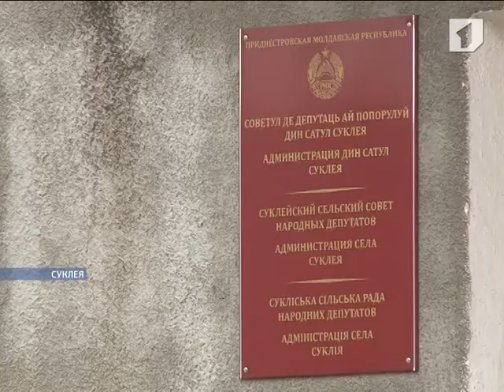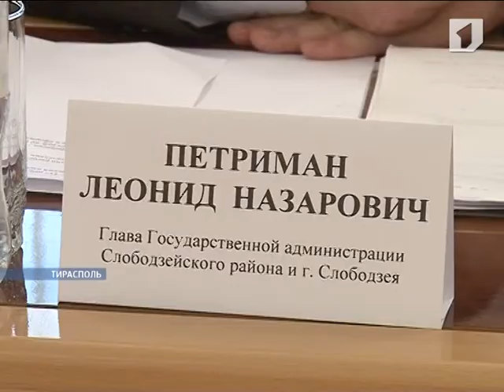В столице рассматривают вопрос о расширении границ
Сёла Суклея, Ближний Хутор и Терновка возможно скоро присоединятся к столице. Сегодня эти населенные пункты относятся к Слободзейскому району, но фактически являются пригородом Тирасполя. Президент Приднестровья выступил с инициативой административно присоединить эти села к столице. Такое решение позволит решить множество проблем, с которыми сталкиваются сельские жители, - уверены в Правительстве.